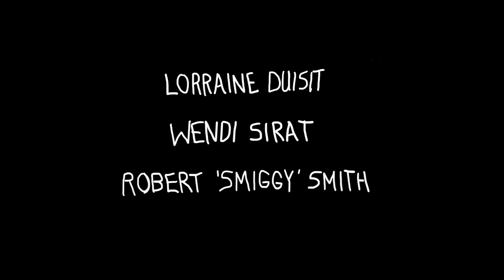Mandalele - Flying Squirrels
Mandalele perform an original song about flying squirrels